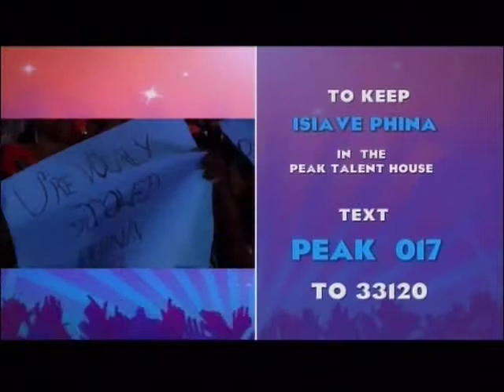PTS3 Episode Ten part IV